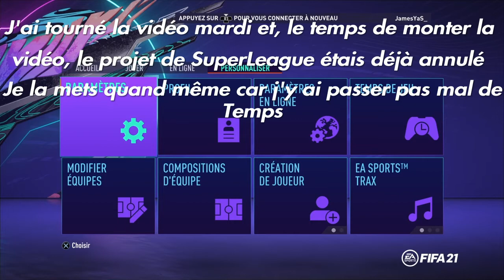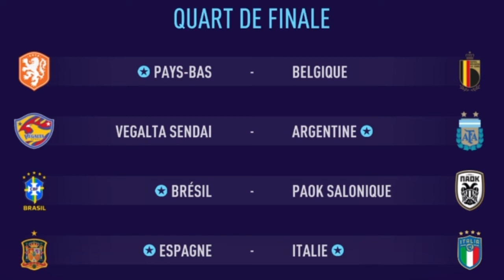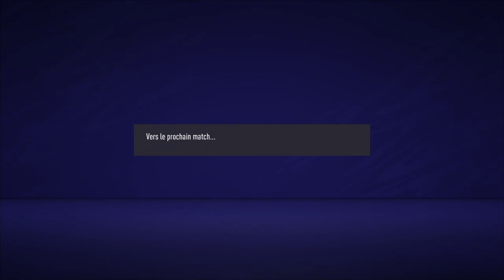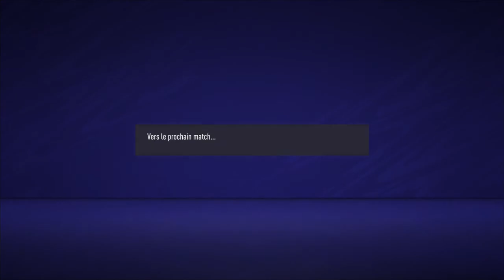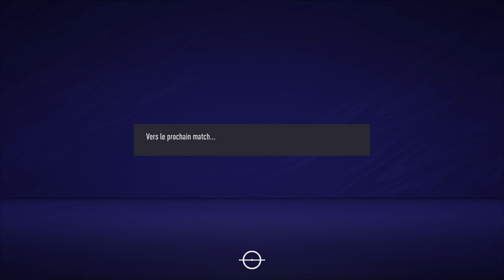La COUPE DU MONDE sans les JOUEURS de la SUPERLEAGUE !! FIFA 21 EXPÉRIENCE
Sommaire de la vidéo :
[  ] 0:00 : Intro
[  ] 4:47 : Présentation des sélections
[  ] 24:34 : Simulation de la CDM